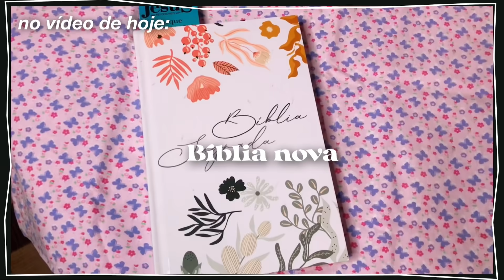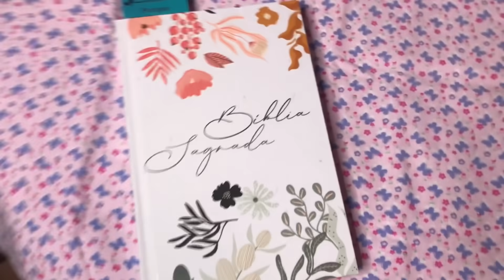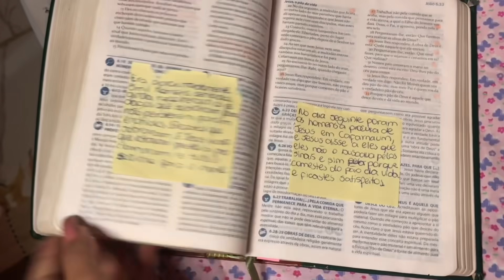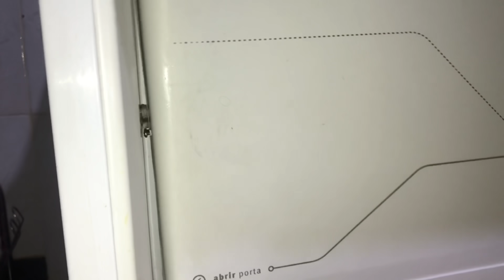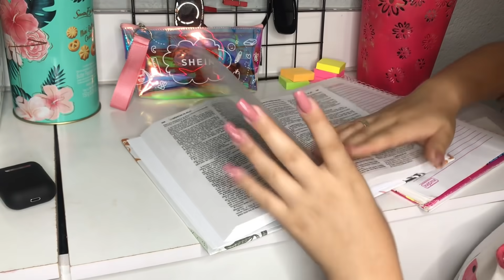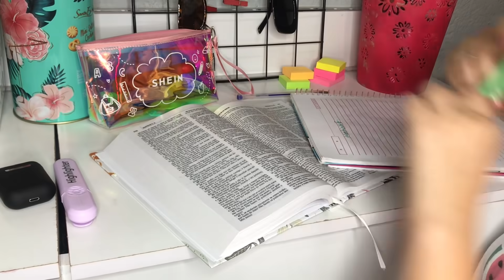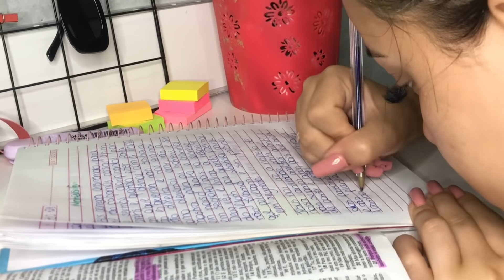rotina noturna (Bíblia nova, self care, devocional e playlist) ✨🌌